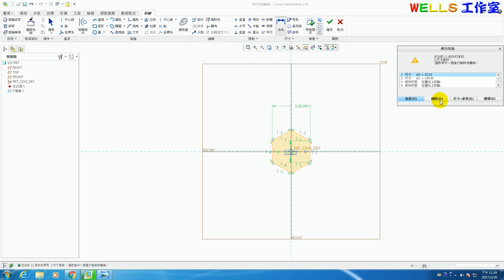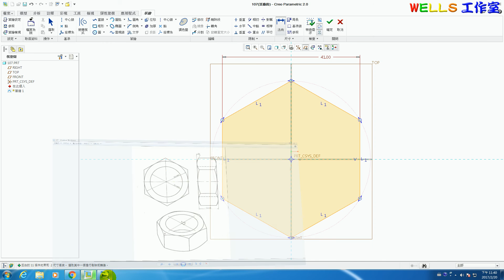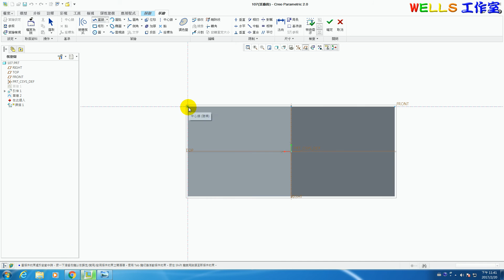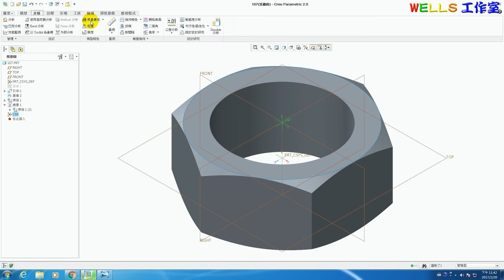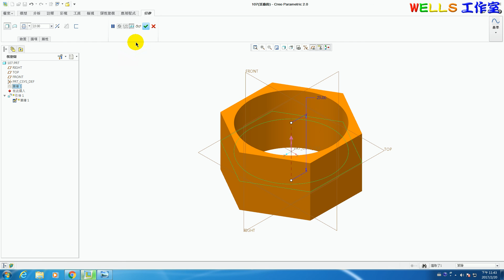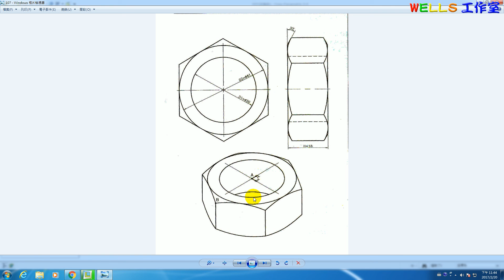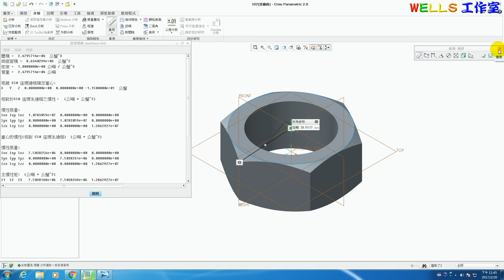基礎零件設計 (Creo 2.0) 107 螺帽造型